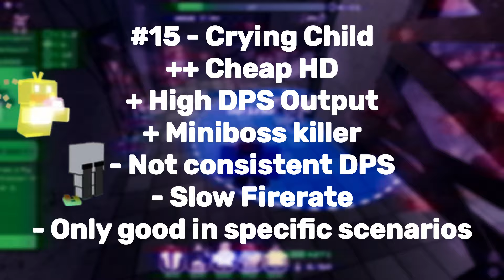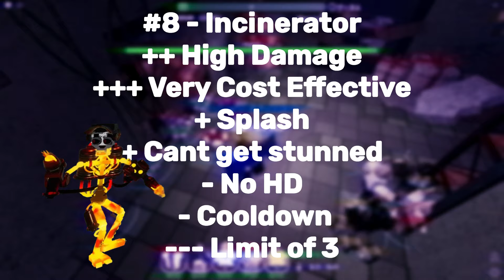Ranking every FNAF TD Tower from Worst to Best